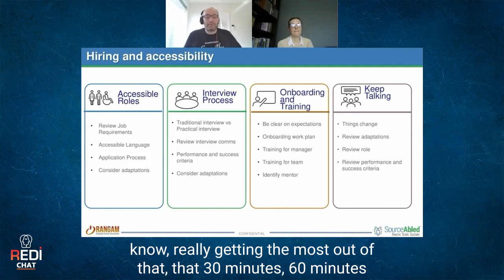A Lookback at the Journey of SourceAbled UK